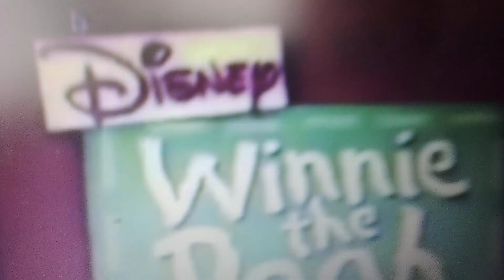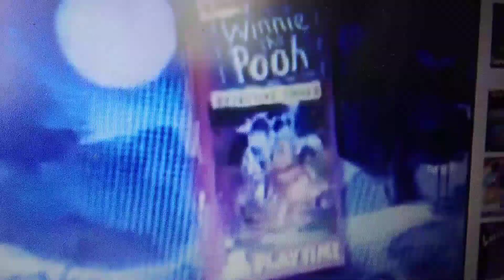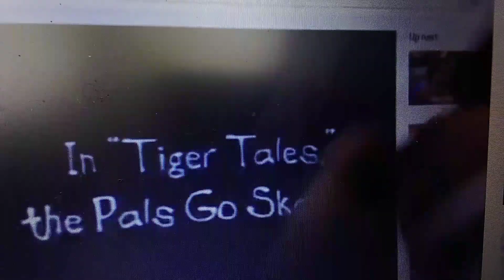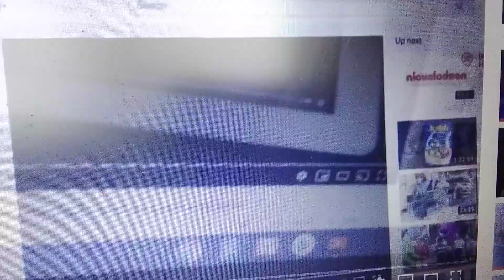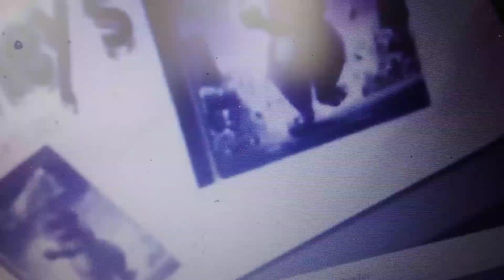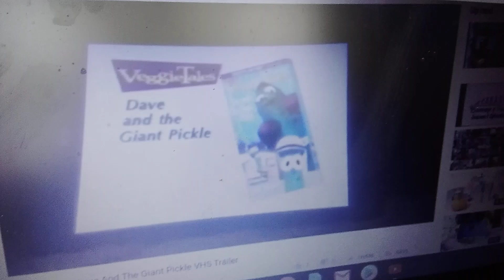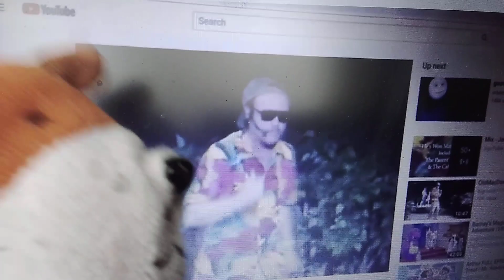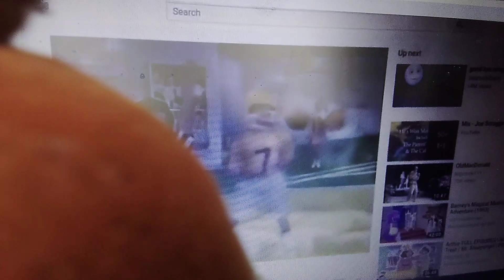Opening And Closing To Kipper The Dog Playtime At The Park 1998 VHS